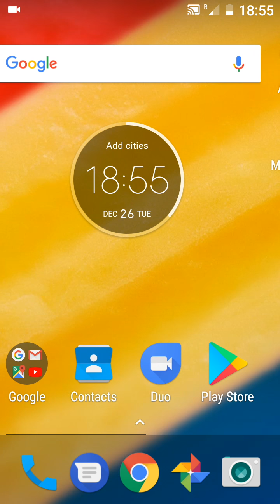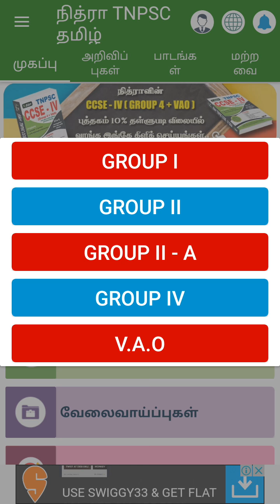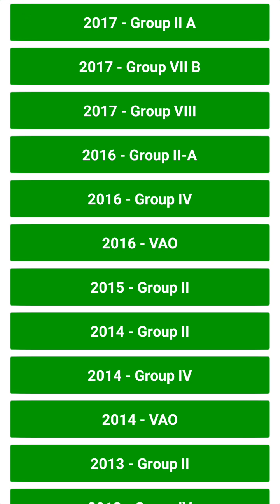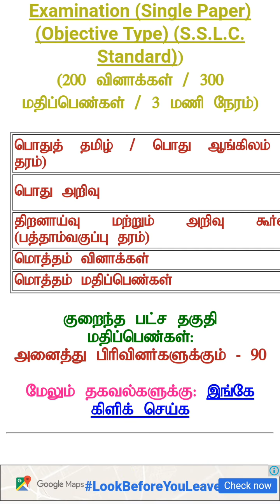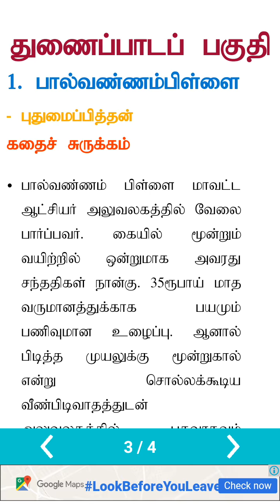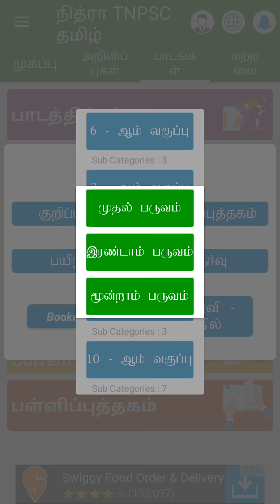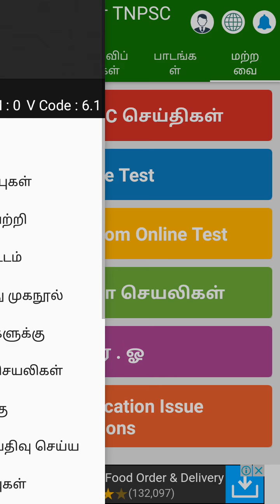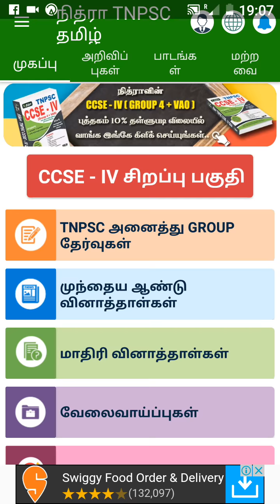TNPSC group 4 வெற்றி உறுதி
TNPSC group 4 இலவசமாக தேர்ச்சி அடைவதற்கான வழிமுறைகள் பற்றியும் பேசியுள்ளேன் ஆதனால் தவறமால் பார்க்கவும்இந்த நிகழ்ச்சியை பார்த்தால் மட்டும் போதும் நிங்கள் வெற்றி அடைவிர்கள் உறுதி
Easya தேர்ச்சி அடைவதற்கான வழிமுறைகள் பற்றியும் பேசியுள்ளேன் ஆதனால் தவறமால் பார்க்கவும்
உங்களுடைய நண்பர்களுக்கு பகிரவும்
இந்த நிகழ்ச்சியை கேட்ட கேள்விக்கு comment யில் பதில் கூறவும்
ஏதேனும் சந்தேகம் இருப்பின் அழைக்கவும்